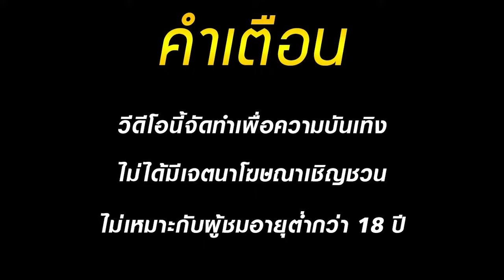สล็อตแตกง่าย เว็บสล็อตแตกง่าย เกมสล็อตแตกง่าย สล็อตpg